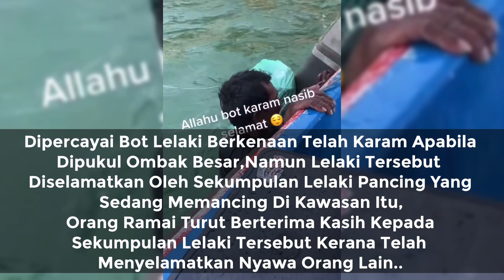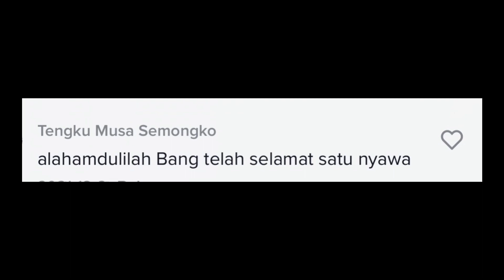TENGAH SYOK MANCING TIBA-TIBA NAMPAK ORANG TERAPUNG..’ TENGOK APA BERLAKU.....’